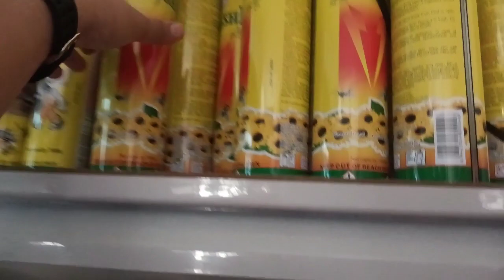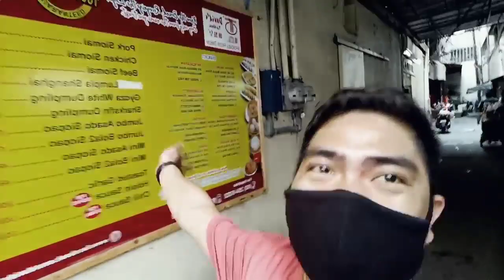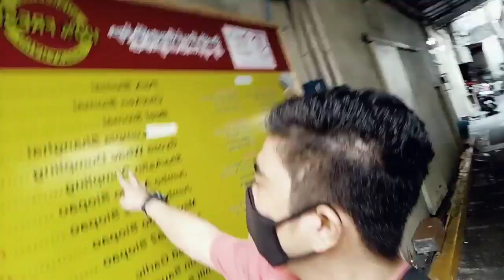New Stuff! regalo ni @miakaloka SA Amn ni @BagyongOyong /Firsttime ko sa Binondo/MarengMarVlog